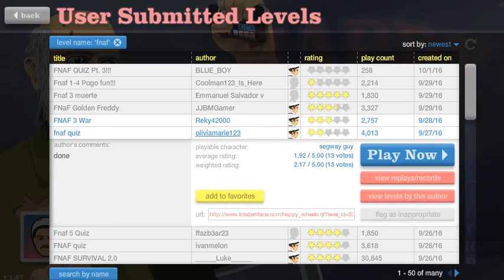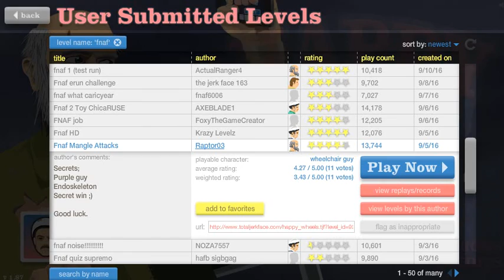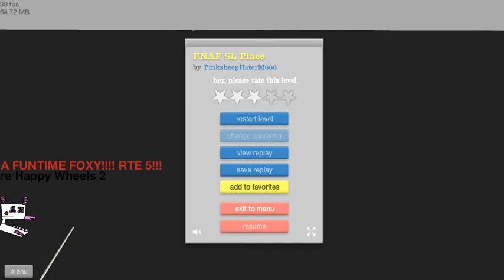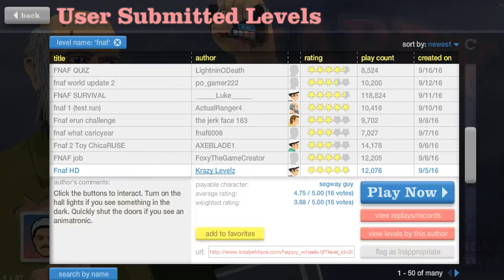FNAF Happy Wheels Gameplay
Some FNAF Happy Wheels levels. My voice sadly did not record. :'(